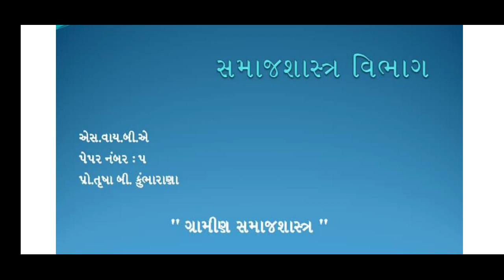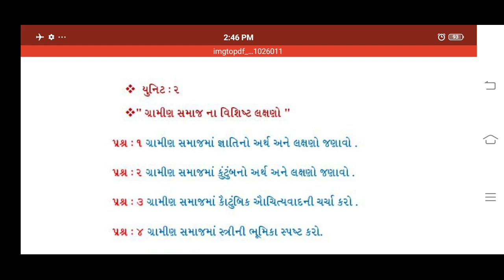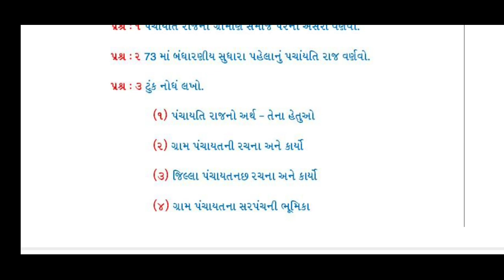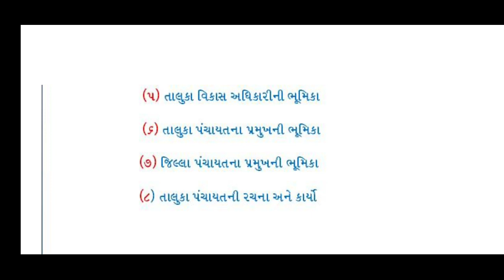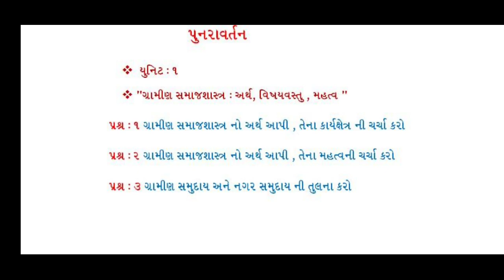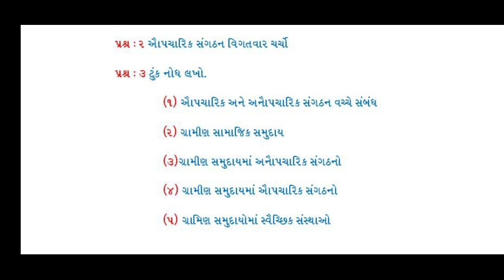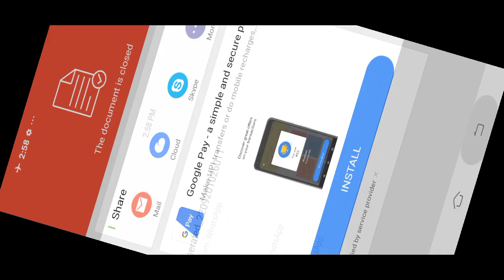B.A.Sem-3 Sociology Paper-5 Revision Lecture-7 By. Trusha b. Kumbharana